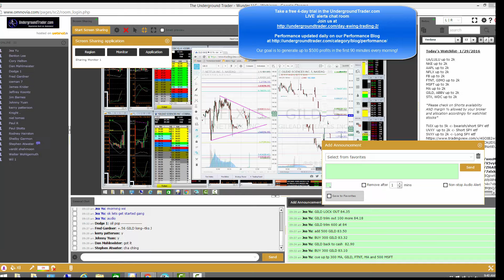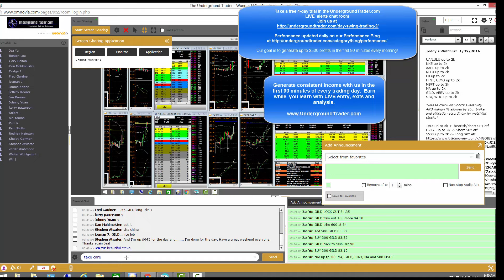UndergroundTrader.com Live chatroom trade on GILD on 1/29/2016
Take a peek at how UndergroundTrader.com walks members through Trade Alerts every morning in the live chatroom as members trade GILD  .